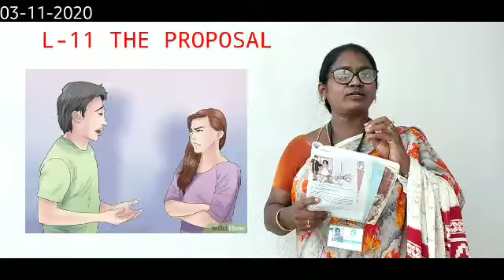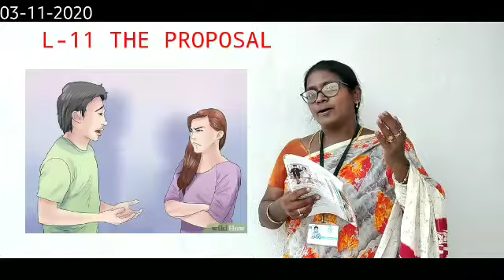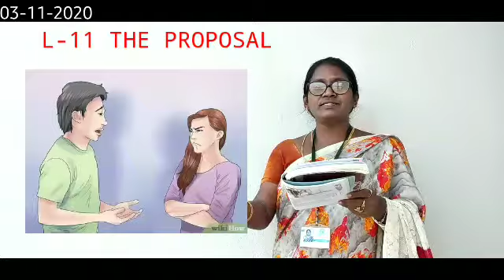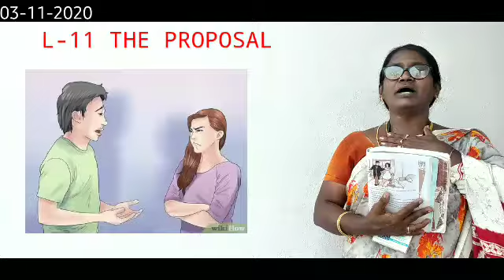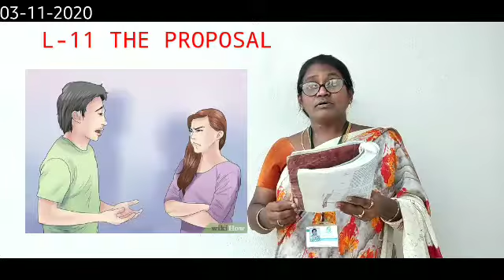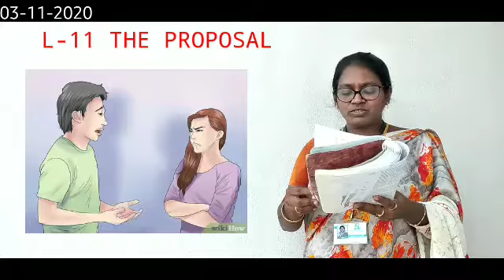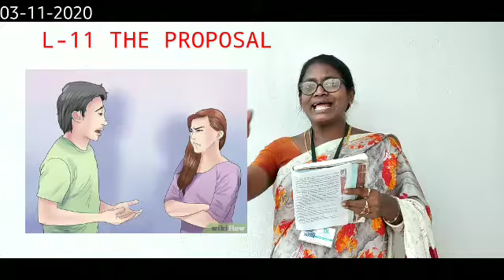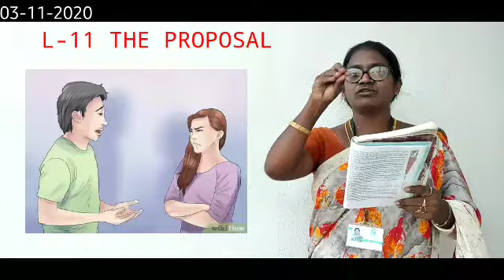GRADE 10 L 11 THE PROPOSAL PART 5 360p